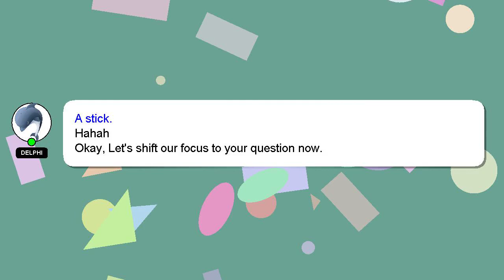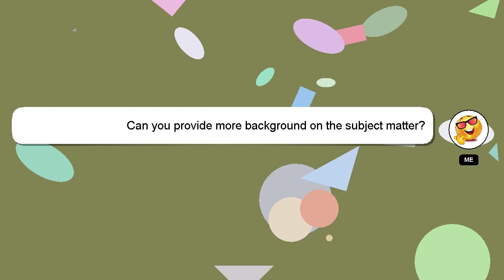How to customize dc server?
Allow me to introduce myself briefly, Welcome, I'm Delphi. I can provide you with assistance to help you answer your questions. - How to customize dc server?

I am available to answer your more detailed queries via comments or chat. Your answer will be appreciated and acknowledged with a 'heart' from me.

*1 What we are experimenting :*